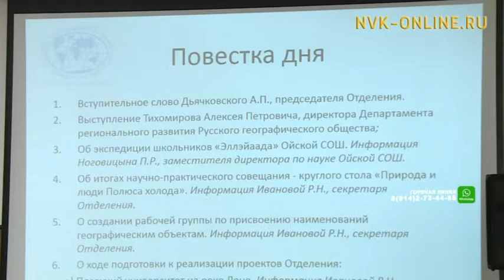Исторический альбом «Пути великих свершений» представят на национальную премию «Хрустальный компас»